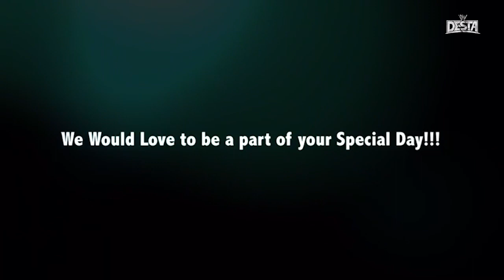DESTA TV Present - Mary Show - MENTAL HEALTH - HAKI SHOW - ናይ ኣእምሮ ነውጺ ኣፈታትሑኡን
ክቡራት ተዓዘብትና ከም መብጽዓና  3ይ ክፋል መደብ ሓቂ ሸው (HAKI SHOW) MENTAL HEALTH - HAKI SHOW - ጠንቂ ምጽናት ናይ መንእሰያትና እንታይ እዩ?  ኣብ ደስታ ቲቪ @destatv  ሎሚ ዓርቢ ሒዝናልኩም ደበክ ኢልና ኣለና ሰናይ ምክትታል : ኣብቻነልና ነቅርበልኩም መደባት ብቅልጡፍ ሓበሬታ ንምርካብ: ኣብ እዚ ትሕት ኢሉ ተጻሒፉ ዘሎ ናይ ሶሻል ሚድያ ሊንክ ገጻት ፈይስቡክ: DESTA TV
ኢንስተግራም @destatv
ዩቲዩብ:DESTA ENTERTAINEMENT 👍🏽

ሳብስክራይብ ብምግባር ስድርቤት ደስታ ቲቪ ክትኮኑ ብክብሪንዕድመኩም::